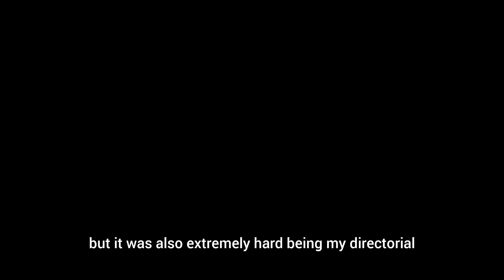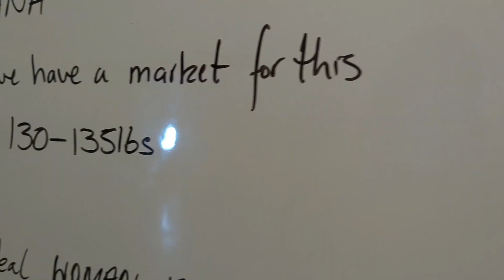Bloopers, Outtakes, and Mistakes Aside, I Shot A Dope Video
So, this is REALLY how it went. Through and through, we made some dope! The Perfectionist out now.